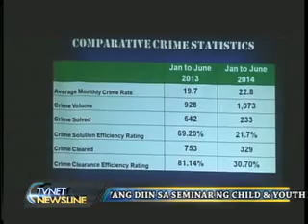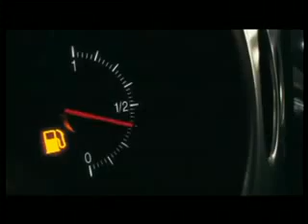newsline june 18 b